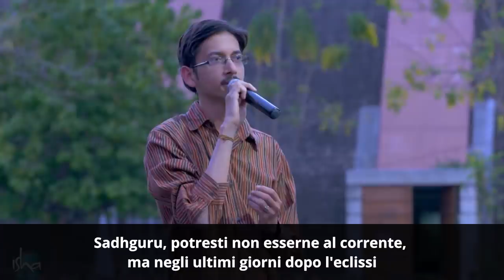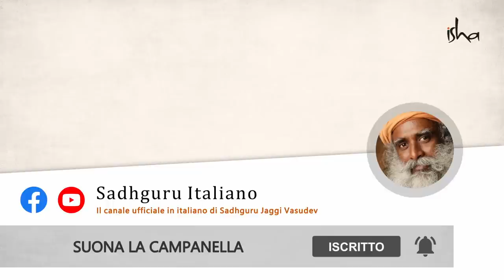Eclissi e cibo, la scienza della la vita, non la scienza di Internet!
È vero che non si dovrebbe mangiare durante un'eclissi? Tale cibo non ti ucciderà, dice Sadhguru, ma abbasserà la tua percezione. Per uno yogi, la perdita di sensibilità vale quanto la morte, spiega. Come un veicolo ad alte prestazioni, se vuoi funzionare al massimo, devi guardare attentamente che tipo di carburante entra in te.